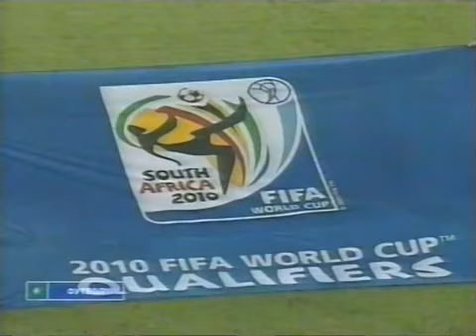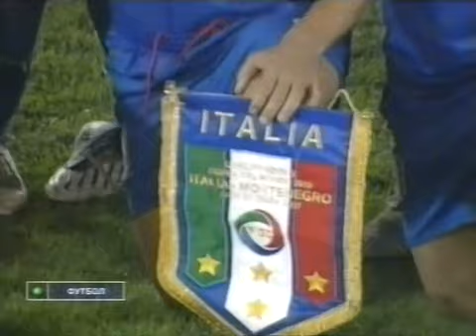Italija - Crna Gora 2:1 15.10.2008